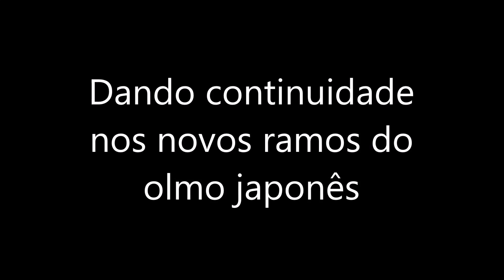Dando continuidade nos novos ramos no olmo japonês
O olmo japonês (Ulmus parvifolia) de um vídeo anterior tem seus ramos manejados para se obter a planta equilibrada.